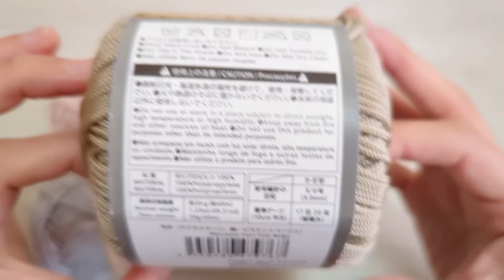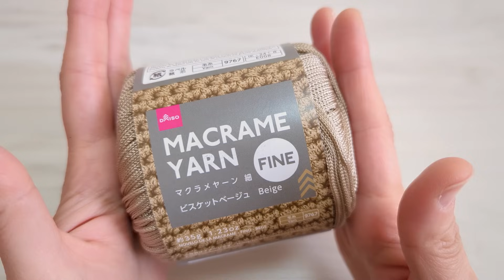お花模様のマクラメヤーンバッグ♪ダイソー夏糸を組み合わせ☆かぎ針編み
◇ホタルアミキッズ公式

ダイソーマクラメヤーン 2025年の新色「早々に売ってない!?」

ダイソー マクラメヤーン 細 2024で編んだ作品集♪

[参考動画]
新・円の編み方

[今回のかぎ針編み作品の動画]
ダイソーのマクラメヤーンと新作毛糸のクリアスパンコールを組み合わせて可愛いお花模様のバッグを編みました♡マクラメヤーンは2玉使用しました。

動画内で使用している糸や副財は季節ものです。
取り扱い、品切れ、生産終了などは店舗によって違います。
ダイソーアプリで在庫確認すると便利です♪

[使用糸]
ダイソー：
マクラメヤーン ビスケットベージュ （2024年）2玉
クリアスパンコール（2024年）
・オールドローズ 1玉
・シャイングレー 1.3玉

5号・6号

[サイズ]
底：直径約15cm
高さ：約15cm
横幅：約24cm
持ち手：約29cm

[チャプター]
0:00 オープニング&使用毛糸
1:23 ダイソーバッグ底板を使う場合
1:49 円を16段編んでます
2:23 側面1段目
3:57 側面3段編みました
5:31 側面4段目（模様編み1段目）
8:47 側面5段目（模様編み2段目）
12:11 側面6段目（模様編み3段目）
14:58 側面7段目（模様編み4段目）
16:54 側面8段目以降
18:06 模様編み13段編みました
18:23 側面17段目
20:13 側面18段目
20:58 持ち手を編む位置
21:24 持ち手
28:34完成&サイズ